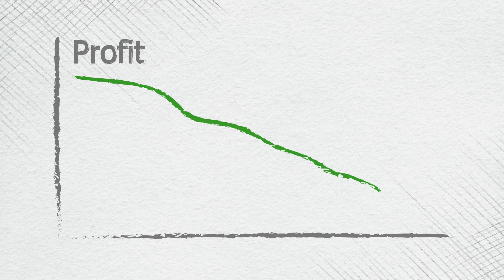Partner Power videos: Ransomware Protection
Ransomware attacks are increasing in sophistication and aggressiveness. Learn how Veeam can help with this issue today.